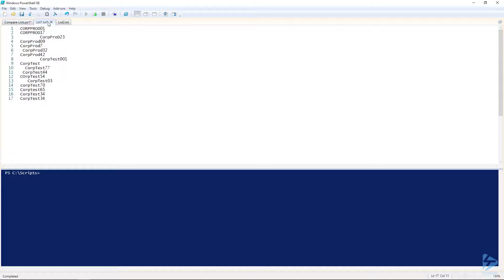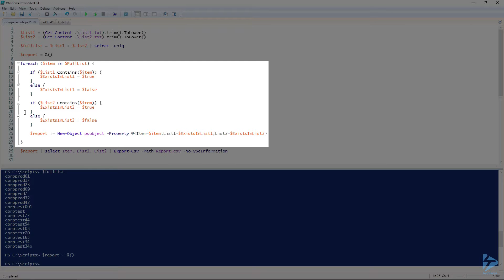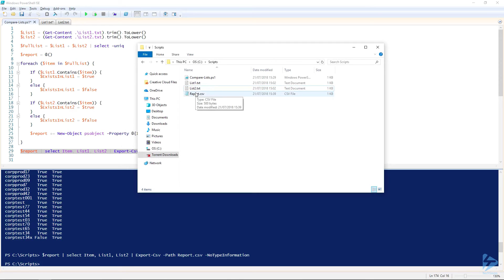How To Compare Text Lists With PowerShell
Comparing large lists of servers etc is slow and boring, but can be done easily in PowerShell.  In this Snip, we look at how to compare the lists and clean them up using the Powershell Trim() and ToLower() functions and use Export-CSV to give the boss a nice list that they can read easily.